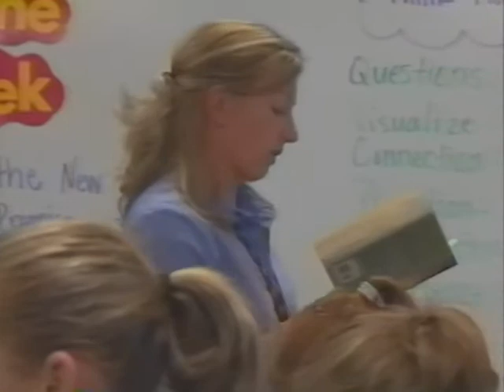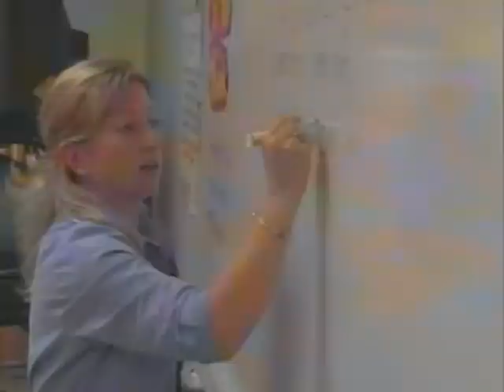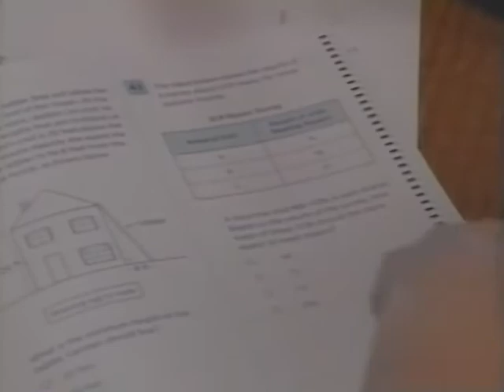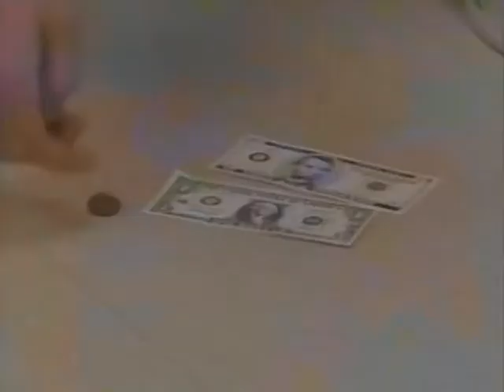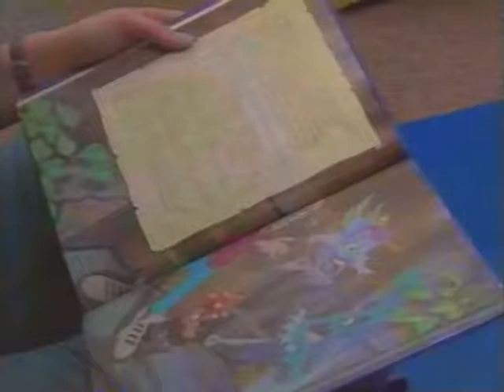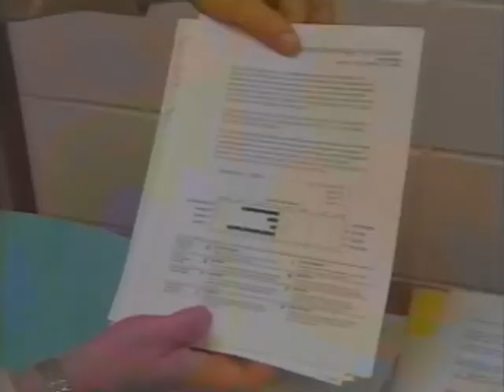Clayton School - New Wisconsin Promise Schools of Recognition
These profiles of the 2004-05 New Wisconsin Promise Schools of Recognition continue with a look at the K-12 school in Clayton. Clayton is a rural school district whose school has implemented four-year-old kindergarten, peer mentoring for students, school-to-work programs, transition conferences, and an across-the-curriculum approach to reading and vocabulary skills.